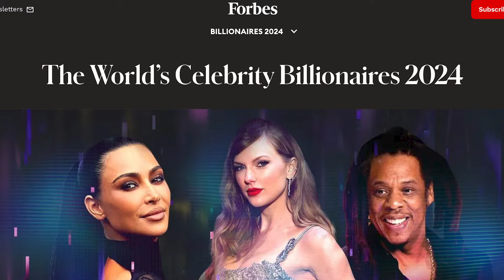Taylor Swift Is A Billionaire But Who's Richer Than Her?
Discover how Taylor Swift and a couple fellow music moguls are dominating the charts and breaking the bank in this eye-opening breakdown of their billionaire status!"